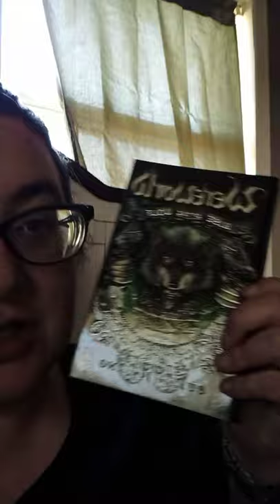bookadayinmay updates May 9, 2021